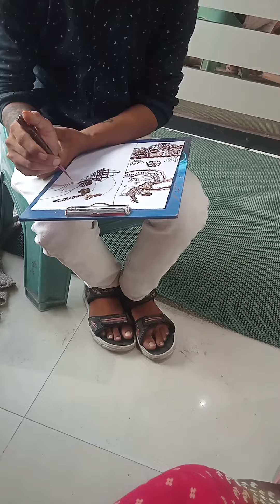August 6, 2023